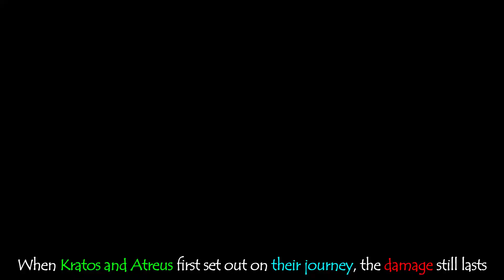Mimir mentions about Baldur Fight's Damage before Kratos' house (Ragnarok NG+)